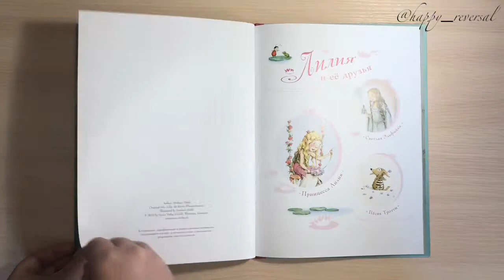Лилия маленькая принцесса эльфов. Штефани Дале. Вилли Винки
Лилия маленькая принцесса  Эльфов .

Как вы уже поняли из названия книги, Лилия – Это маленькая принцесса эльфов и обладательница очень чарующего голоса и доброго сердца.

Вместе со своими друзьями – маленьким эльфийским пёсиком Тротти и букашкой Минни, собираются на эльфийскую вечеринку, к которой необходимо испечь торт с мёдом водяных Лилий, но вот незадача – водяные лилии на волшебном озере не хотят раскрывать бутоны, и поэтому подруга Лили фея 🧚🏼‍♀️ Нимфа, не может выйти из воды и отправиться на вечеринку. А это значит что Лилии необходимо разгадать волшебную загадку озера.

Также мы встретим много волшебных существ – троллей, единорогов и других эльфов.

Сказка пронизана волшебством и читается очень легко. Невероятные иллюстрации Штефани Дале – полностью погружает нас в этот сказочный и удивительный мир.